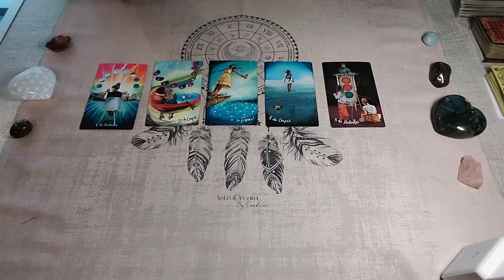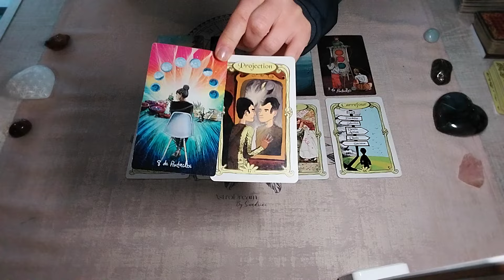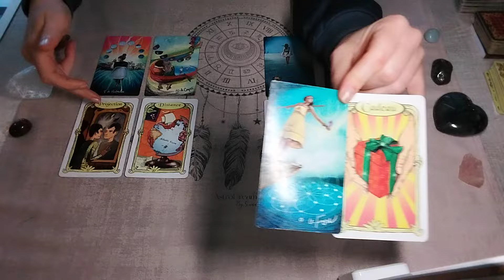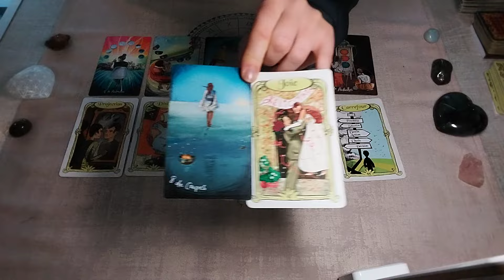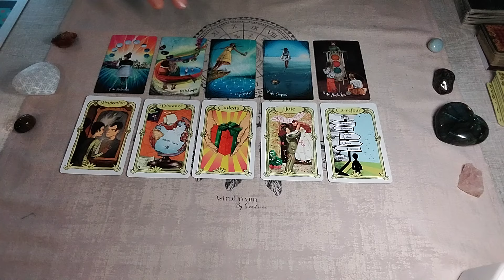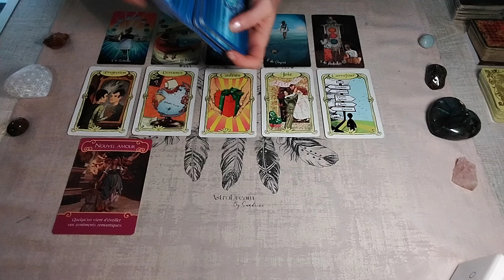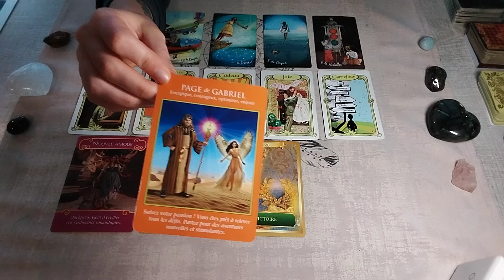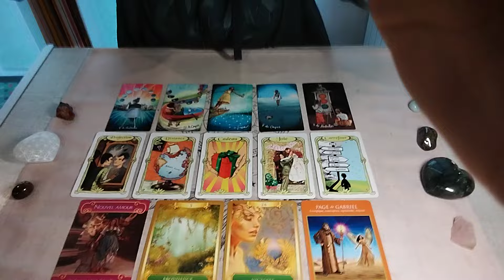♓️POISSONS - Une opportunité à saisir ! - Printemps 2024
Guidance de printemps pour les poissons.